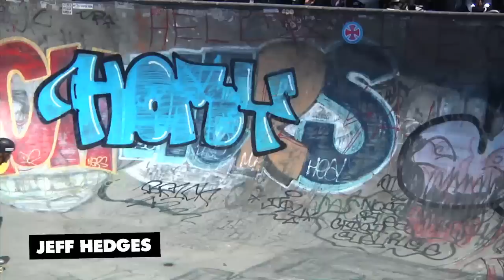Chili Bowl 9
This year had it's biggest turnout yet for the Chili Bowl and Ronnie Sandoval handled it like a veteran.

RESULTS
1. Ronnie Sandoval
2. Chris Russell
3. Chris Gregson

Women
1. Julz Lynn

Masters
1. Jeff Taylor